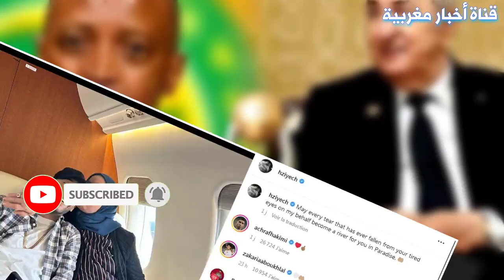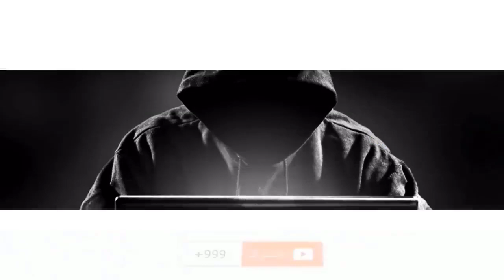بلاغ عاجل.. رئيس الكاف يوجه اكبر صدمة للجزائر مباشرة بعد نهاية الشان بسبب المغرب - شاهد التفاصيل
قناة اخبار مغربية تقدم لكم على مدار اليوم اخر الاخبار في المغرب و الجزائر و الصحراء المغربية و ايضا باقي اخبار العالم
montakhab fans
اخبار الجزائر اليوم
الجزائر والمغرب
الكرة المغربية